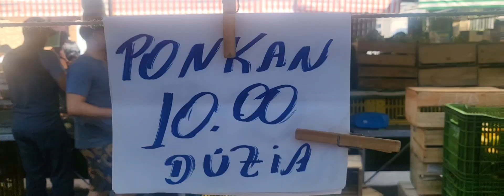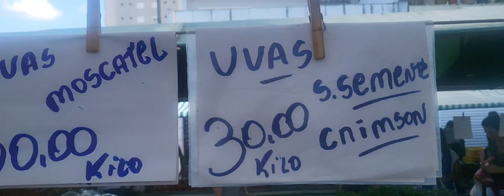NÃO FAÇA ISSO!!!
@ CASAL RAVEL